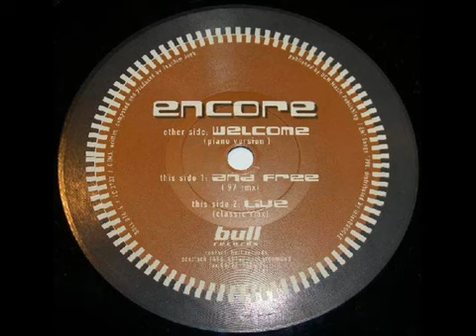Encore Welcome piano version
Hello im GTA Real MOD Creator/Tester enjoy my mod videos.

FRAPIDS - Loja Online
Especialistas em Electrónica